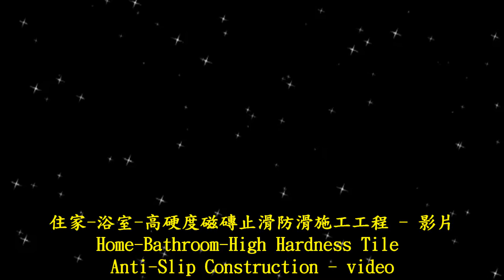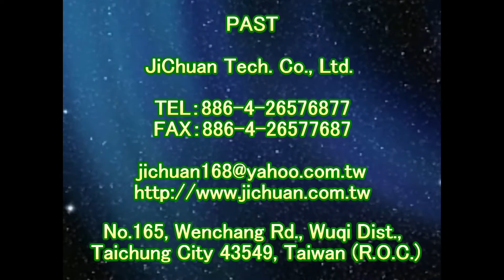止滑大師 1426 住家 - 浴室 - 高硬度磁磚止滑防滑施工工程 - 影片